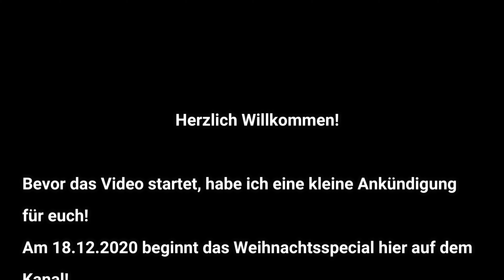[LS19/FS19] - Timelapse | Erlengrat #7 | Weizenernte in Erlengrat!🚜👨‍🌾🌾 | ZutuzYT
In dieser Folge auf der Erlengrat werden wir unseren Weizen ernten. Dazu leihen wir uns einen alten John Deere Mähdrescher vom Händler aus, welcher eine Arbeitsbreite von 6m hat. Das Abfahren übernimmt unser guter Freund Mark, der während der Ernte eine kurze Pause gemacht hat ;)
Ich hoffe ihr habt/hattet Spaß beim anschauen
euer ZutuzYT